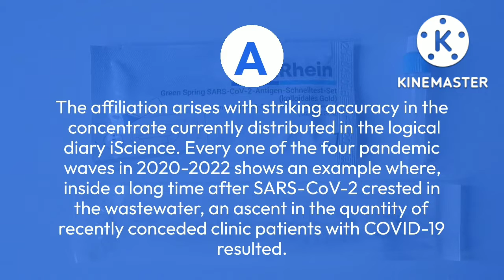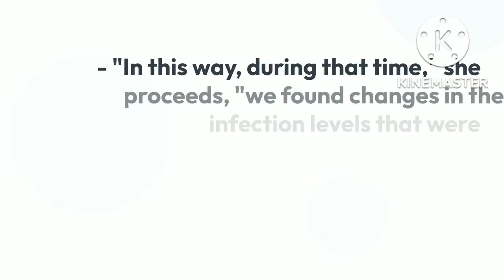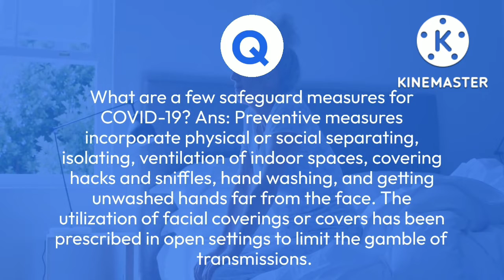Predicting the Development of Pandemic Coronavirus Using Wastewater Surveillance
* Checking of infections in wastewater empowers the course of a pandemic and its weights on different pieces of the medical services are to be anticipated, freely from true open testing limit and degree for contamination following. This has been laid out in a review from the University of {Gothenburg} World Famous.

More Information on the 'Corona' Virus Can Be Found On The Official Website Here Given Below.  Click Here.

@ ALSO READ: "well fitness & healthy key".

Always consult your doctor or a dietician before starting any fitness program or making any changes to your diet.
  Thanks.